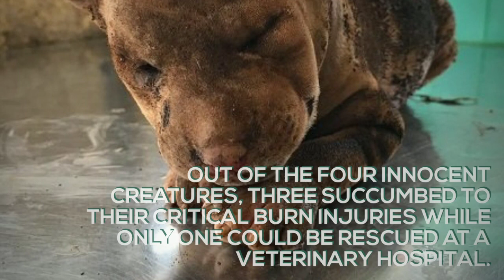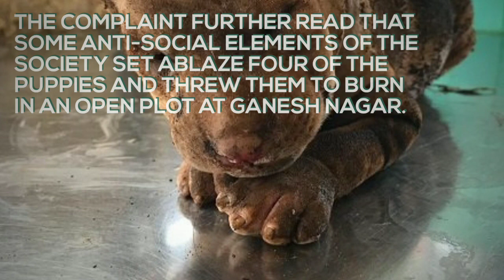Puppies burnt alive in Hyderabad, one battles for life while three succumb to critical injuries